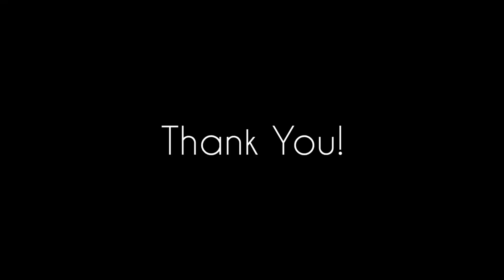Baba Bhusandeswar Temple |Asia's Largest Shiva Lingam |Balasore Orissa |Near Baliapal & Chandaneswar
Baba Bhusandeswar Temple - Asia's Largest Shiva Linga located in Bhogarai village in Balasore, Orissa

Location: Near Baliapal or Near Chandaneswar

Google Maps
Bhusandeswar Temple Asia Largest Shiv Lingam

Topics: Baba Bhusandeswar Temple,Bhusandeswar Temple,bhole baba,shiv linga,bhusandeswar temple,largest shiva linga,bhusandeswar temple video,asia largest shiva lingam Partha Sarathi Giri